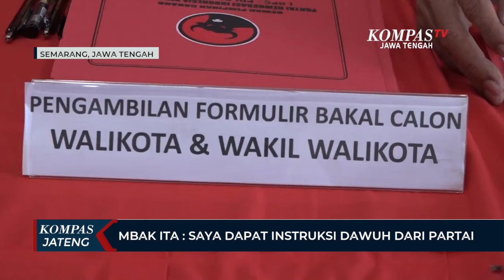Daftar Balon Wali Kota Semarang, Mbak Ita : Dapat Instruksi Dawuh Dari Partai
SEMARANG, KOMPAS.TV - Sempat menyatakan tidak akan maju Pilwakot 2024, petahana Wali Kota Semarang Hevearita Gunaryanti Rahayu, akhirnya mengambil formulir pendaftaran bakal calon wali kota Semarang di Sekretariat DPC PDI-P Semarang di hari terakhir pendaftaran, Sabtu (11/05/2024).

Sebelumnya Mbak Ita, panggilan akrab dari Wali Kota Semarang ini sempat menyatakan tidak akan maju pada Pilwakot Semarang 2024, namun setelah mendapat instruksi dan dawuh dari Ketua Umum PDI-P, Megawati Soekarnoputri, DPP PDI-P, support DPC PDI-P Semarang, para tokoh dan masyarakat Kota Semarang serta dukungan dari keluarga, akhirnya Mbak Ita mengambil formulir pendaftaran calon wali kota Semarang untuk Pilwakot Semarang 2024.

Kedatangan Mbak Ita didampingi putranya, diiringi barongsai serta pendukung Mbak Ita dari berbagai kalangan, relawan, karang taruna, UMKM, pengurus ranting dan lainnya.

“Instruksi dan dawuh dari ketua umum juga senior-senior partai baik dari DPP, DPD dan DPC. Saya kemarin masih mempertimbangkan hal-hal yang harus diselesaikan, sehingga saya mengambil formulir di hari terakhir. Dukungan dari semua elemen masyarakat  bisa menjadi semangat untuk maju lima tahun ke depan,” tutur Mbak Ita.

Sementara itu, Sekretaris DPC PDI-P Kota Semarang, Kadar Lusman  menegaskan, DPC PDI--P Semarang membuka kesempatan kepada kader PDI-P dan masyarakat luas untuk mendaftar bakal calon wali kota dan wakil wali kota Semarang lewat DPC PDI-P, termasuk petahana Mbak Ita yang sebelumnya sempat menyatakan tidak maju. Sampai Sabtu siang ada 12 orang yang mengambil formulir pendaftaran, dimana 3 orang mengambil formulir pendaftaran calon wali kota dan 9 orang mendaftar sebagai wakil wali kota Semarang.

“Mengenai petahana yang mendaftar, kami dari awal tidak berani berstatement karena belum ada konfirmasi. Alhamdulilah kemarin sore Mbak Ita menghubungi untuk konfirmasi. Semua ini kita kirim ke DPP, disana diputuskan siapa yang mendapatkan rekomendasi dari PDI-P, rekomendasi wali kota dan wakil wali kota. Semua calon memiliki kesempatan yang sama, kami diperintah oleh partai, oleh DPP untuk membuka seluas-luasnya memberikasn kesempatan selebar-lebarnya kepada seluruh masyarakat baik itu kader PDIP maupun di luar kader PDIP,” jelas Kadar Lusman, Sekretaris DPC PDIP Semarang.

DPC PDI-P Kota Semarang membuka penjaringan untuk bakal calon wali kota dan wakil wali kota, pengambilan formulir dibuka 2 Mei hingga 11 Mei 2024 dan pengembalian formulir tanggal 13 sampai 18 Mei 2024.